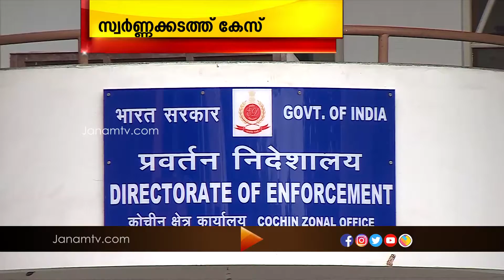സ്വർണ്ണക്കടത്ത് കേസിൽ ശിവശങ്കറിന്‍റെ പങ്ക് സംബസിച്ച് ചോദ്യം ചെയ്യാൻ കസ്റ്റംസിന് അനുമതി